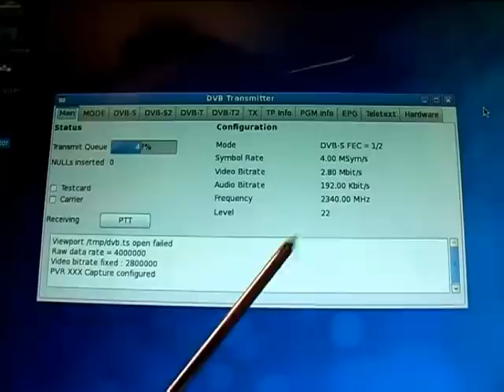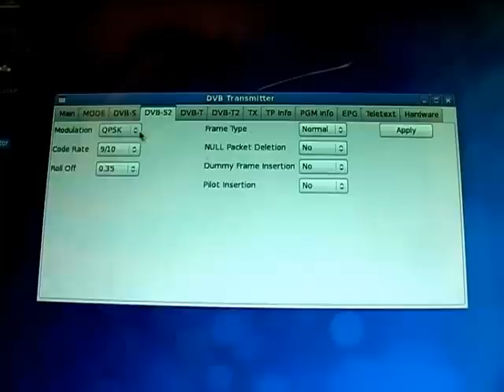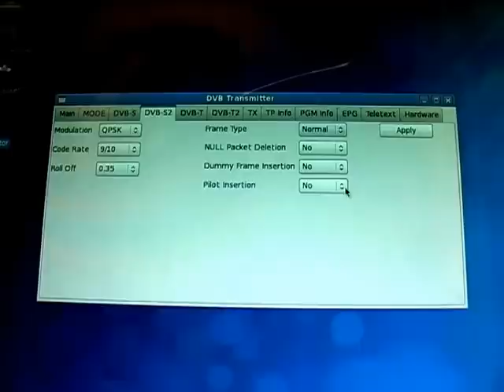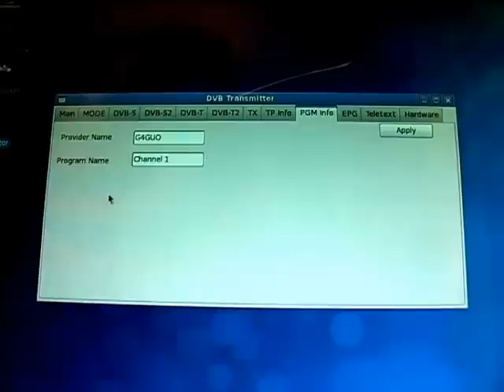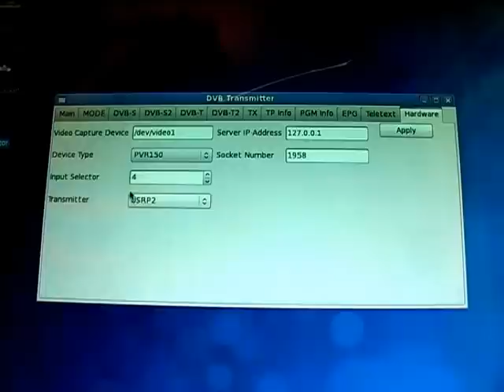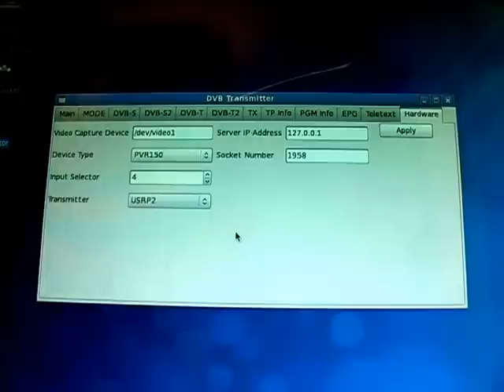DATV Express Video1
Quick tour of the DATV-Express Digital Television development board designed for Amateur Radio use.